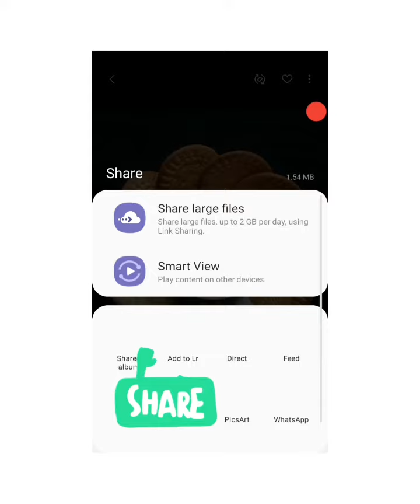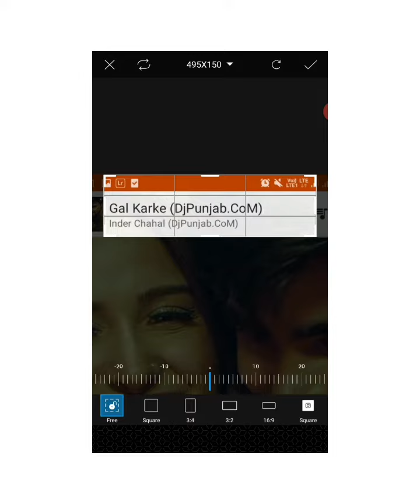How to edit song on cover .....in picsart